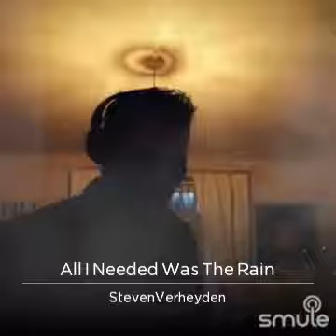2 June 2019